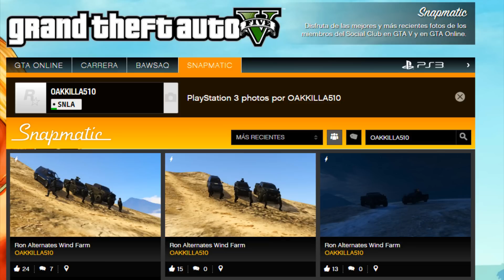GTA 5 ONLINE 1.21/1.23 - NUEVAS IMÁGENES FILTRADAS ¿REALES O FALSAS? DLC ATRACOS A BANCOS 1.21/1.23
▼Mas Información▼

▼Cuentas Oficiales▼

- XBOX 360: By Trucosmil, TheTrucosmil, TrucosmilTrials

- XBOX ONE: By Trucosmil, TheTrucosmil

- PS4: Trucosmil , TheTrucosmil

- PS3: ¡NO TENGO CUENTA DE PS3!